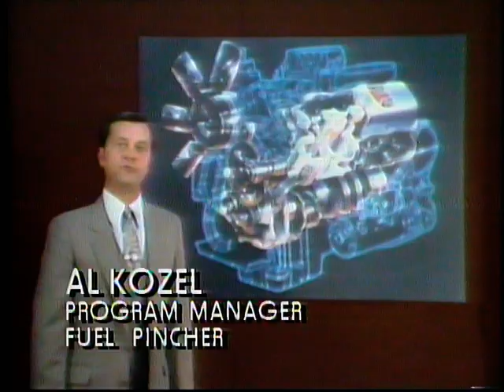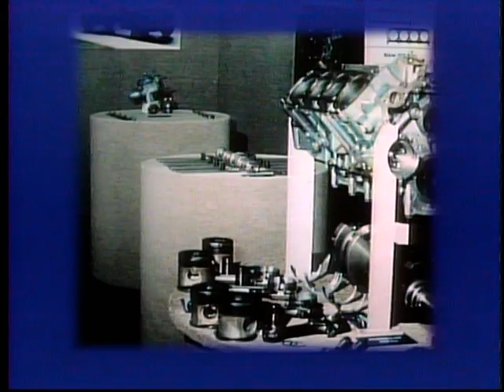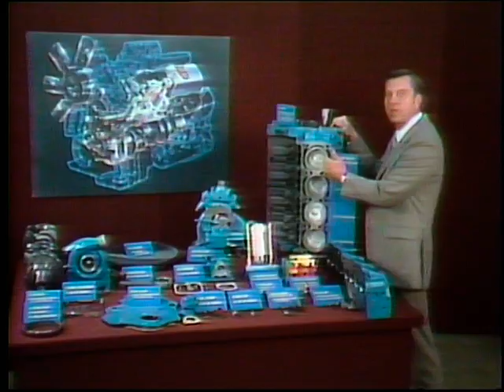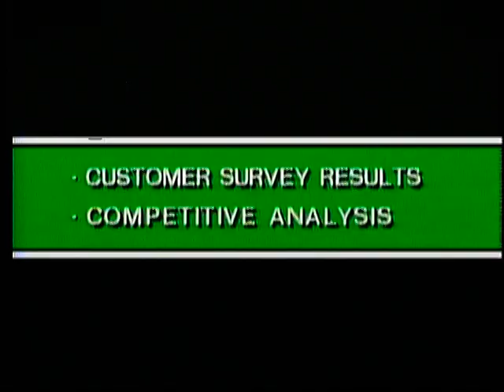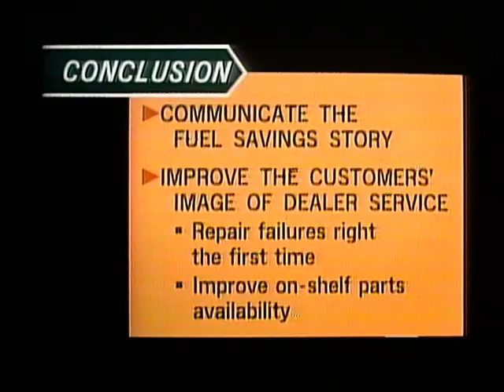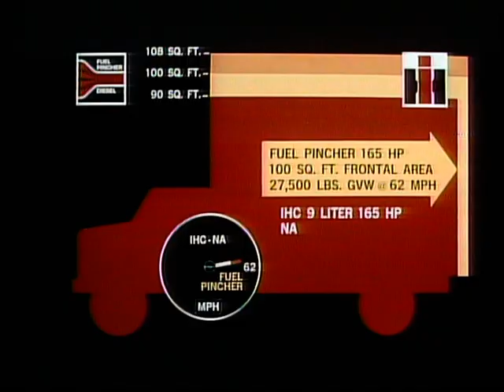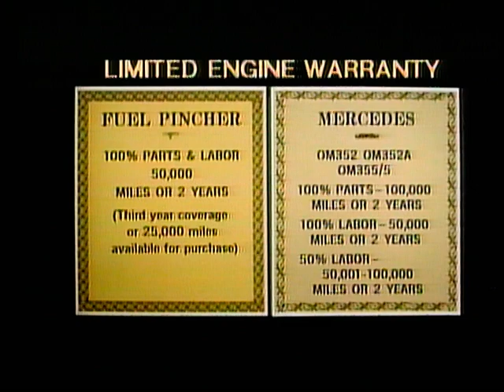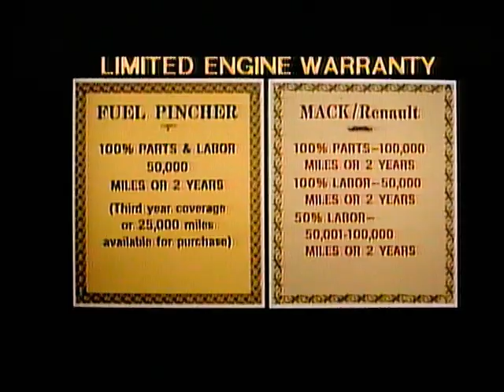Detroit Diesel Allison 8.2 Liter Diesel Durability & Competitive Comparison GM-327-B GMC Training LD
"The principal reason for the rapidly expanding use of diesel engines in medium-duty trucks is fuel economy. Even though they are more costly to purchase, the added initial cost is quickly absorbed by the savings in fuel.
But there is another factor that accounts for the growing opportunity of diesel engines. That is their durability.
Let's now look at a new videodisc that presents some interesting data on the durability of the 8.2-liter Detroit Diesel Allison Fuel Pincher diesel, and some comparison data on how this engine compares in performance and price with other well-known diesel engines such as the IHC, Volvo, Magirus, Mack and Mercedes.
This information should be very helpful to you in selling the DDA 8.2-liter Fuel Pincher engine."

Training film GM-327-B on side two of the 1983 training DiscoVision disc. Compares the 8.2l favorably to the IH 9.0, as well various other manufacturers engines that have almost certainly outlasted it. Also talks briefly about revised head gaskets, a solution to a problem which seemed endemic to the Fuel Pincher over its lifetime despite further modifications.